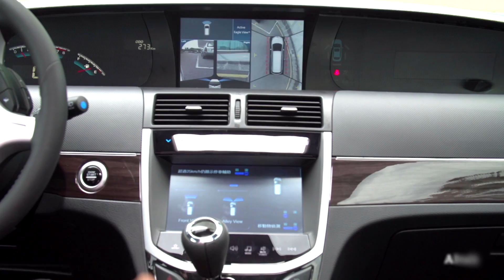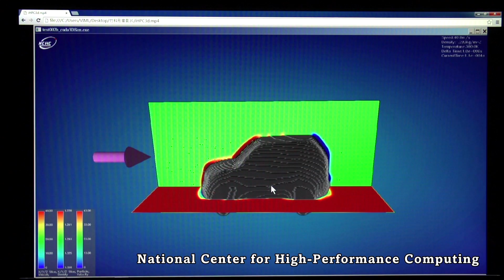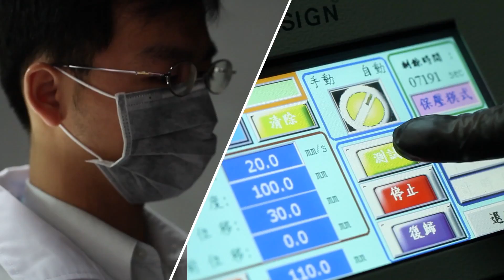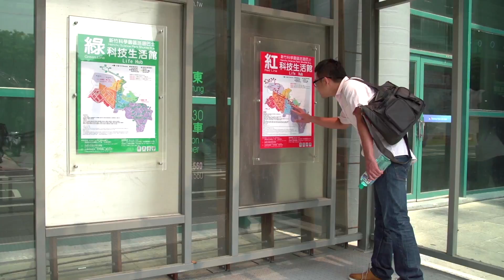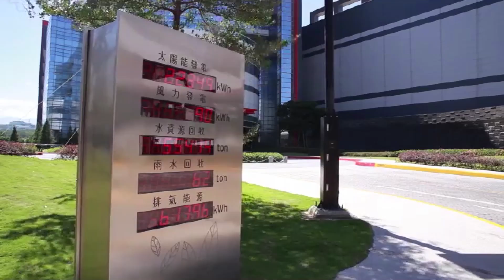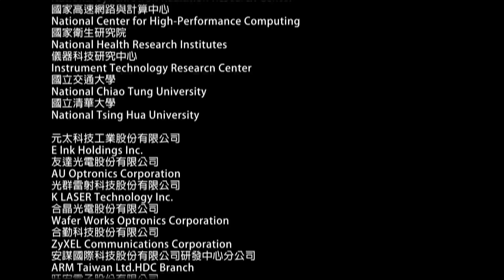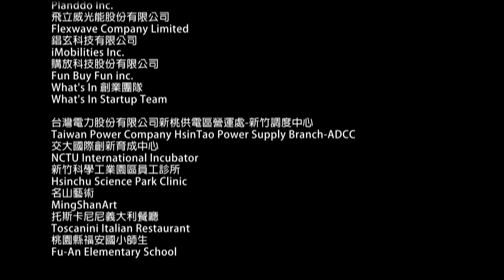HSP Hsinchu Science Park 竹科形象影片 英文版 Introduction video of the Hsinchu Science Park